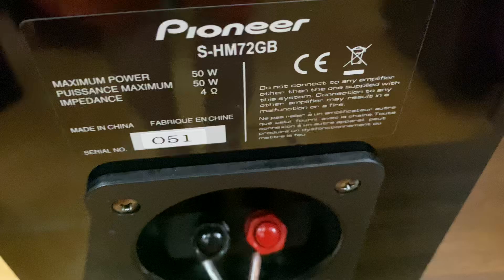Loa Sơn Mài Pioneer đen bóng Piano dòng búc seo👍đẹp ko tỳ vết nghe nhạc phòng ngủ cực phê